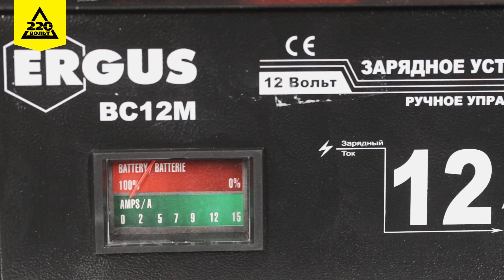Устройство зарядное QUATTRO ELEMENTI BC12M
QUATTRO ELEMENTI BC12M — простое и надежное зарядное устройство для свинцово-кислотных аккумуляторных батарей с ручным управлением. Отличается мобильностью, удобством хранения и транспортировки (небольшие габариты, малый вес, есть ручка для переноски). Мощность — 160 Вт. Выходной ток заряда — 12 А.

Преимущества:
- Встроенный амперметр — позволяет контролировать значения тока;
- Металлический корпус — обеспечивает эффективный теплоотвод и увеличивает длительность работы;
- Многоуровневая система защиты — от перегрузки, короткого замыкания;
- Более надежная и простая конструкция — медная обмотка трансформатора;
- Ручка на корпусе — для удобной переноски;
- Безопасность использования — зажимы изолированы.

В комплекте:
- клеммы.